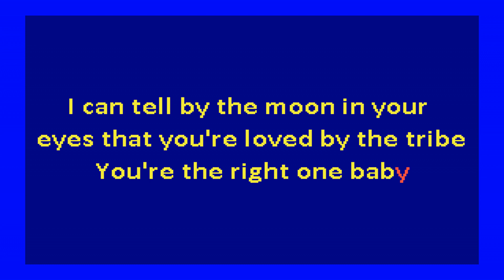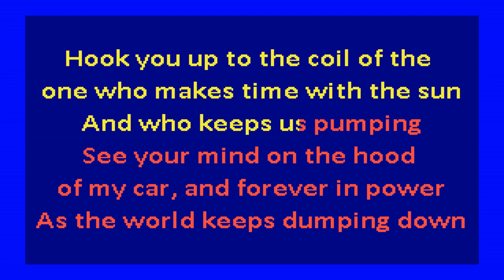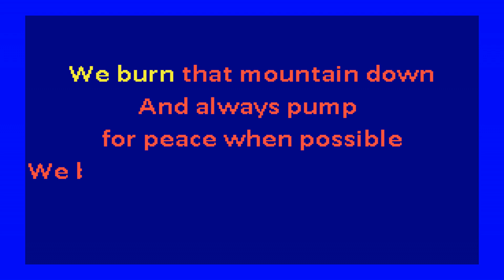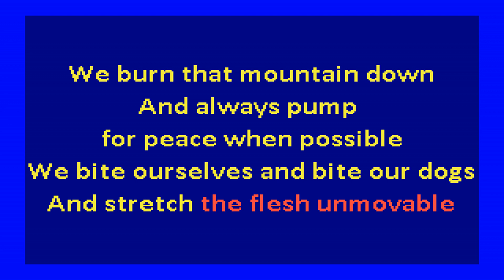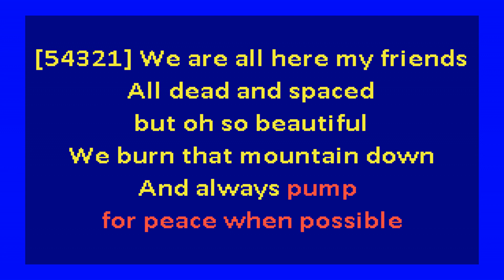Monster Magnet - Dopes To Infinity (karaoke)